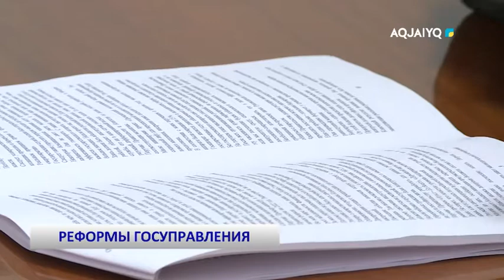РЕФОРМЫ ГОСУПРАВЛЕНИЯ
aqjai'yq телеарнасы